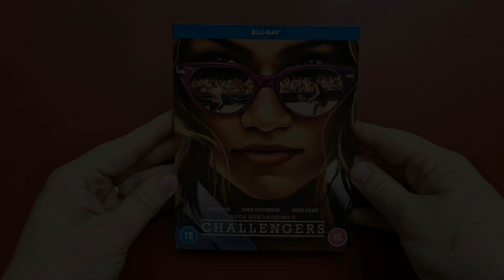Challengers (2024) | UK hmv Exclusive Blu-ray Unboxing | Warner Bros